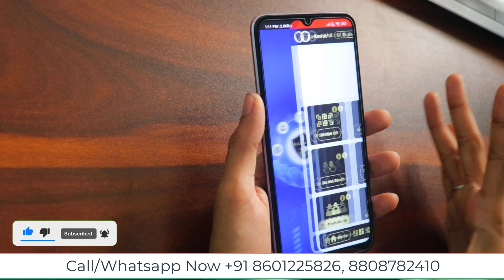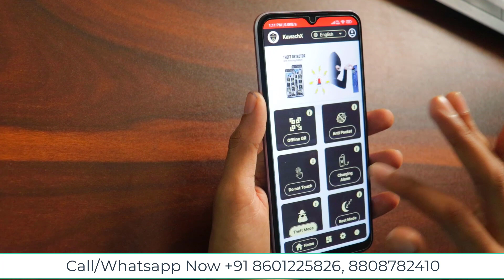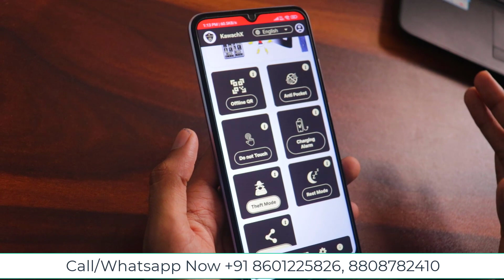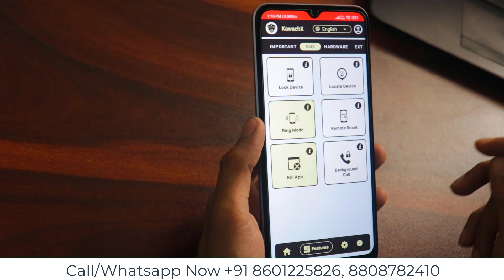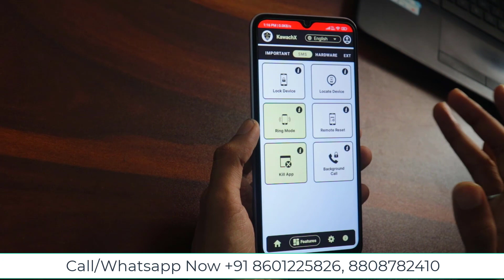new business ideas 2023, new futuristic business ideas, ghar se business kaise kare, online business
Video Title :- new business ideas 2023, new futuristic business ideas, ghar se business kaise kare, online business, KawachX

Aj Enterprises
686/4 NAI BASTI DEVLI VILLAGE NEW DELHI 110080

4 Startup Business Ideas 2022 🔥🔥 New Business Idea 2022, Small Business Idea, Low Investment Startup